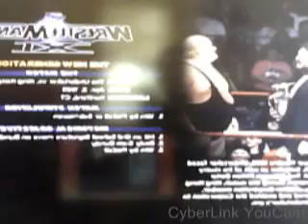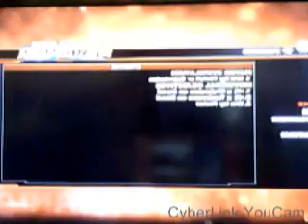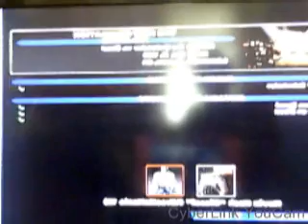WWE 2K14 (30 Years of Westlemania Mode) Lets Play Part 5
X-box Live Account: wrestlingfan44